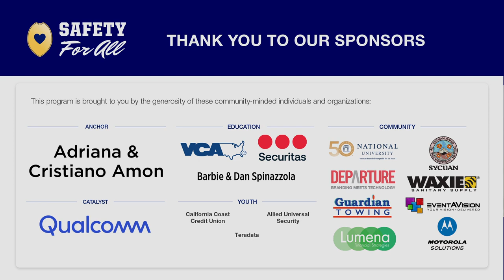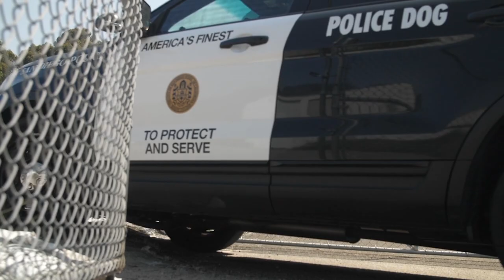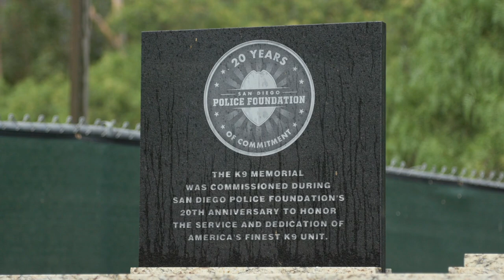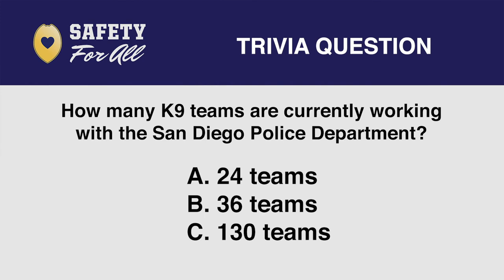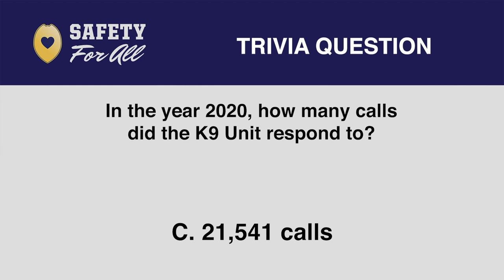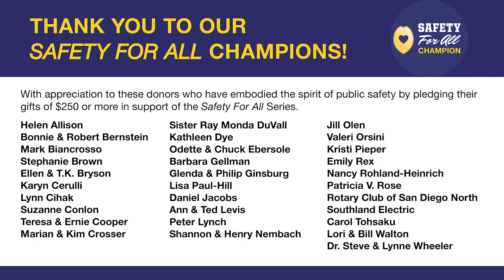Safety For All - SDPD K9 Unit - Training Police Service Dogs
Go behind the scenes with SDPD's K9 Unit and learn all about their rigorous canine training. The K9 unit started in 1984 and was established with 12 originally founding K9 officers/handlers. The K9 unit provides services for all of the uniformed personal in the city, responding to every emergency "hot call" that has the propensity for violence. These police service dogs are utilized as the first component of de-escalation.

For over 15 years, the community has stepped up to pay for the police service dogs that work with SDPD K9, making San Diego safer. The SDPD has 36 police dogs, a number they hope to increase to fifty within the next two years.

Learn more about how the San Diego Police Foundation supports SDPD's K9 Unit

The San Diego Police Foundation exists for one reason: to raise much-needed funds for the San Diego Police Department. Every dime you donate helps our heroic men and women in blue get the equipment, training and outreach programs they need to create a safer San Diego.